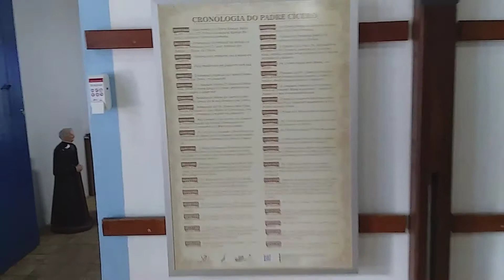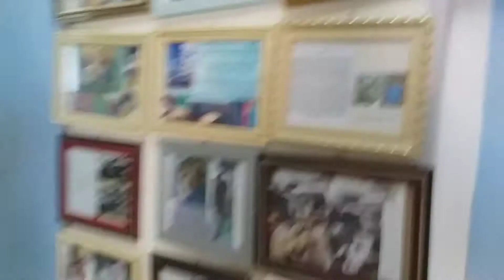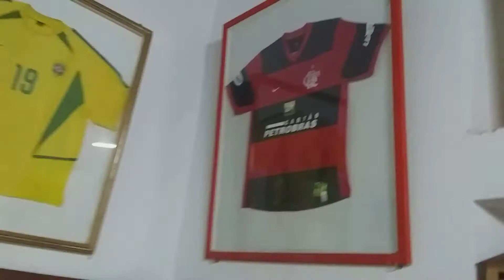Museu vivo do padre Cícero! casarão do horto em Juazeiro do Norte!